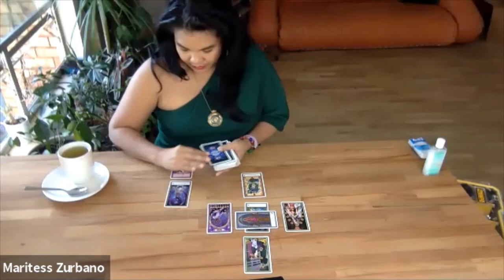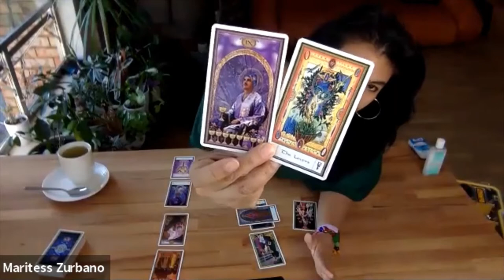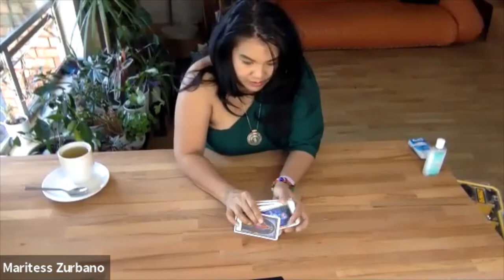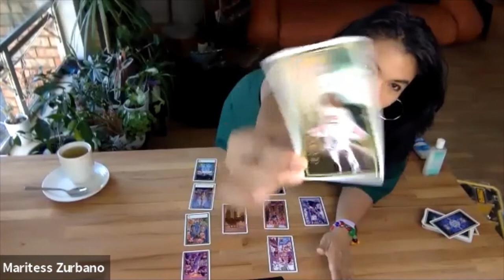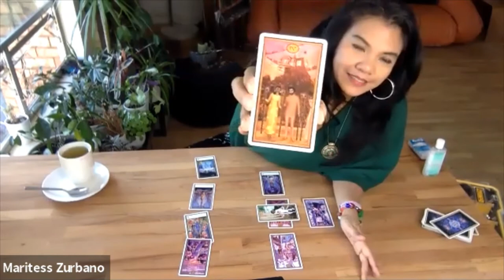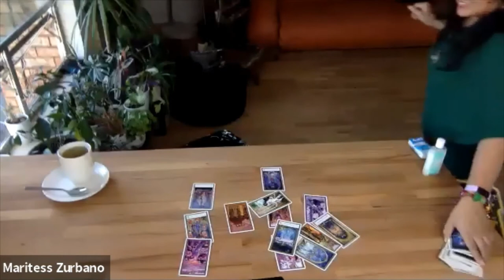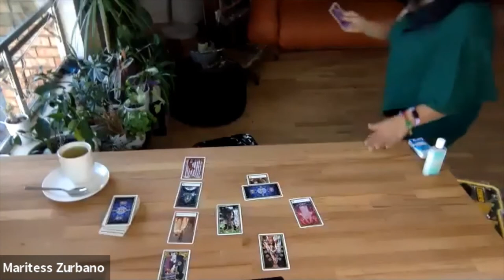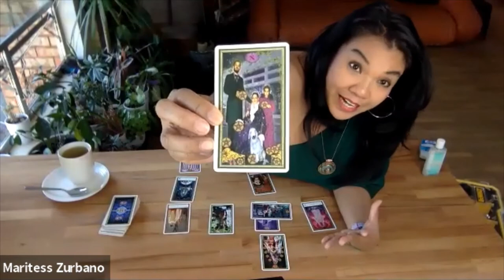Maritess Zurbano - Fortune Teller ~ Tarot Card Reading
Tarot Card reading for college audience